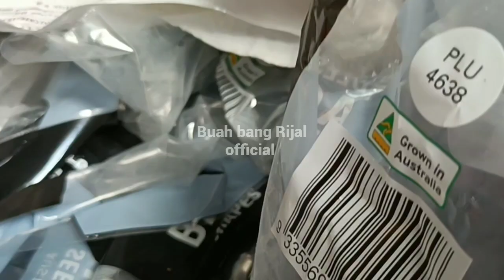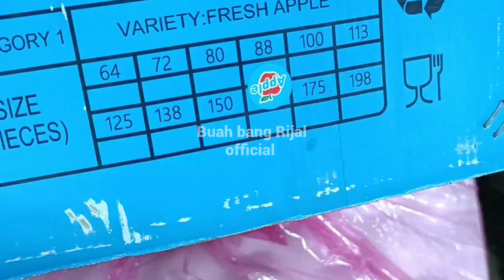ISTANA BUAH BUAHAN DI PASAR RAWASARI